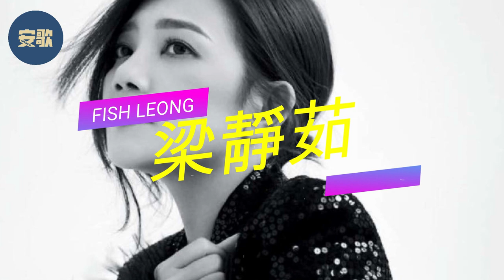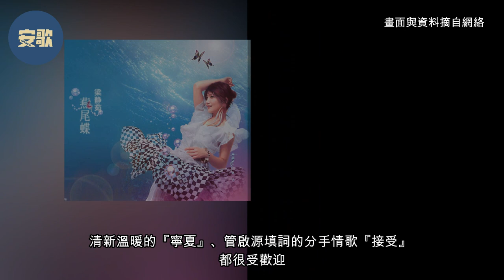【Her Story】梁靜茹 Fish Leong｜沒有人比她更懂得詮釋情歌裡的曲折｜華語流行樂壇的無冕歌后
你知道，華語流行樂壇最多的是什麼嗎？是情歌。不論是大咖、半紅不黑或新人歌手，作品大都離不開情歌，只要歌迷動之以情，產生共鳴，歌曲就有走紅的機會，並帶動人氣。而在這個情歌氾濫的年代，誰唱的情歌最令人念念不忘？答案也許有很多，但相信多數人都會投她一票！沒錯，她就是這期的主角--「情歌天后」梁靜茹。❤️

哈囉～歡迎收看【安歌】頻道，這裡將定時和你分享歌手們的歌唱故事，聽歌之餘，也知多點。

1978年6月16日出生在馬來西亞森美蘭州的梁靜茹，從小就遺傳了爸媽愛唱歌的天性，大概3歲起就隨著爸媽哼哼唱唱。在爸爸的陪伴下，她唱贏了不少歌唱比賽，甚至很會模仿當時的一線女歌手，像是陳淑樺、王菲、辛曉琪的唱腔。梁爸爸一直有個歌星夢，他把希望放到女兒身上，可惜後來患病，在梁靜茹還在念高中時就去世了。

1996年，梁靜茹參加【海螺新韻獎】歌曲創作大賽，當時馬來西亞掀起了一陣創作風，許多創作好手都積極參賽，歷屆出了山腳下男孩、品冠、戴佩妮、張智成、阿牛陳慶祥和方炯鑌等歌手。而靜茹在那次的比賽中擔任其中一首參賽作品的主唱，奪得了季軍，有份在紀念合輯中獻唱。沒想到後來大馬滾石把專輯交到李宗盛手裡，還推薦了一些新人的名字，看大哥有沒有興趣栽培，結果大哥只對不在推薦名單中的梁靜茹感興趣，還約了她去新加坡試唱。高中畢業後，就確定要追逐歌唱夢的靜茹，剛好遇上這個良機，而她也把握住了，得到一紙唱片合約，在1997年10月飛往台灣long stay，進行受訓和配唱。

可惜，過程沒想像中順利，人在異鄉，除了要適應環境，還得面對師傅李宗盛的嚴格要求，那年19歲的梁靜茹，緊張又不自信，造成很大的壓力，連一首歌都錄不好。最後，大哥讓她回馬調整自己，她在大馬滾石當起了那時候走紅樂壇的光良品冠小助理，還去了民歌餐廳唱歌，找回熱愛歌唱的初心後，就重返台灣。1999年9月，耗時近2年錄製的首張專輯《一夜長大》終於發行，卻因為台灣發生921大地震，通告宣傳都被迫取消，初試啼聲沒引起太多關注。但在家鄉馬來西亞，卻取得好成績，大家愛上這個彷彿患有重感冒，用濃濃鼻音唱歌的新女聲，歌曲如大哥填詞的『一夜長大』和『對不起我愛你』、光良作曲兼合唱的『只能抱著你』，還有五月天阿信詞曲創作的『彩虹』，都在電台熱播。

不到一年的時間，第2張專輯《勇氣》發行，那時候梁靜茹在台灣唱片市場只是個默默無名的新人，專輯推出後，銷量毫無起色，沒想到後來憑著同名主打『勇氣』在KTV熱唱帶動了賣氣，最終在台灣賣出25萬張的銷售佳績！這首由光良譜曲、瑞業填詞的K歌，鼓勵了在愛裡徬徨無助的人，後來更被稱為同志愛歌，但不說不知，原來是因為當時梁詠琪為了愛勇敢面對外界流言蜚語的抨擊，才讓作詞人找到靈感，歌名『勇氣』正是發想自她的名字「詠琪」。另外，不得不提由周格泰執導的MV，當年可愛的蕭淑慎一句「你為什麼不要？」讓人心疼又心動，配上梁靜茹深情而堅定的演繹，非常動人！轉眼這首歌20年了，承載著許許多多人的愛情回憶。

隨著《勇氣》大賣，梁靜茹星途從此大開，成為銷量保證，並被喻為「四小天后」之一，與孫燕姿、蔡依林、蕭亞軒齊名。1999年出道至今，梁靜茹一共發行了13張個人專輯，聯同精選輯和演唱會LIVE專輯，全亞洲銷量超過1800萬張，成就非凡。她的歌聲陪伴了60、70、80后的歌迷，每個人心中都有好幾首梁靜茹的情歌！2002年2月，第四張專輯《Sunrise我喜歡》推出，主打歌『分手快樂』獲得空前的成功，令她有了「情歌天后」封號，人氣和樂壇地位更上一層樓！這首安慰失戀好友的歌曲，感動了無數歌迷，也讓梁靜茹在療愈系情歌上，有著重要位置。但其實，她在專輯中也有唱甜滋滋的情歌，例如同樣大受歡迎的『我喜歡』和被不少歌迷列為私房歌的暖心小品『喜悅』。不論是單戀、熱戀、失戀，或者無人可戀，聽梁靜茹的歌，總會不自覺地被撫慰了。

2003年2月，第五張專輯《美麗人生》面市，『勇氣』和『分手快樂』奠定了梁靜茹的樂壇位置，而這張專輯則讓她開始受到業界認可，在【第15屆金曲獎】入圍最佳流行音樂演唱專輯獎以及最佳國語女演唱人獎。首度問鼎金曲歌后，最終輸給了王菲，後來評審團公佈投票過程，她在第二輪只輸1票，直到第三輪才敗下陣，雖敗猶榮。專輯收錄了2首大熱主打，包括由新加坡金牌組合小寒及黃韻仁詞曲的『為我好』和李宗盛用另一角度書寫小三的『第三者』。這時期的梁靜茹，歌藝漸漸成熟，放眼華語流行樂壇，她獨特的音色是別人模仿不來的。同年，發行首張新歌加精選輯《戀愛的力量》，2首新歌『Fly Way』和『聽不到』繼續在電台熱播、KTV熱唱，單在台灣地區就熱賣30萬張，全亞洲銷量突破百萬張！

2004和05年，梁靜茹分別推出了《燕尾蝶 下定愛的決心》和《絲路 通往愛的旅途》 ，讓她連續三年入圍金曲獎最佳國語女歌手獎，其中很女王範的《燕尾蝶》以更多元豐富音樂風格及出色演繹，讓她和孫燕姿激戰三輪，最後以1票飲恨金曲歌后寶座！專輯曲目如五月天阿信創作的搖滾風『燕尾蝶』、清新溫暖的『寧夏』、管啟源填詞的分手情歌『接受』，都很受歡迎。至於《絲路》這張告別滾石之作，則有傳唱度非常高的『可惜不是你』以及王力宏和阿信聯手創作的同名主打『絲路』。

2006年，梁靜茹加盟相信音樂，這段期間，她的音樂作品更為流行，隨手拈來，就有『親親』、『暖暖』、周董少有的詞曲創作『失憶』、陳綺貞填詞的『小手拉大手』、彭學斌譜曲的優質佳作『崇拜』、『C'est la vie』、讓無數人哭紅了眼的『會呼吸的痛』、純粹卻直搗人心的『情歌』、『沒有如果』、『別再為他流淚』、『屬於』等等，甚至是離巢後，收錄在新歌加精選輯裡，由陳珊妮詞曲的『比較愛』，水準都相當穩定，歌曲撫慰了很多傷心的人。

2010年，梁靜茹的人生邁入全新階段，歷經結婚、生子、離婚……這10年間，也只發了3張專輯，對她而言，每次籌備專輯都是一次創作，雖然她只負責演唱，但不等於編曲做好就直接進錄音室唱那麼簡單，她需要沉澱，也很認真看待交到她手裡的每一首歌。或許有人會說，現在已經不是梁靜茹情歌稱霸的年代，但不能否認，出道21年的她，唱過無數膾炙人口的佳作，而近年的『愛久見人心』、『我好嗎？』、『慢冷』依然唱進大家的心。梁靜茹的情歌就像是一瓶紅酒，時間越久越香醇，經得起時代的考驗。

歡迎大家留言，對節目做出評價，或者推薦你想聽到哪位歌手的故事。另外，麻煩大家也去follow、支持一下【安歌】的IG。

***資料取材自網絡，如有錯誤，請見諒